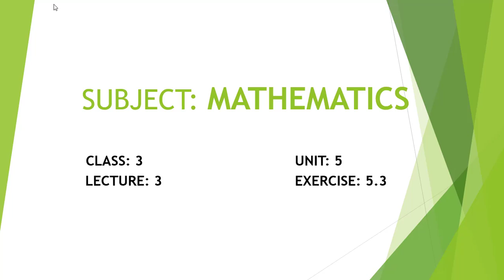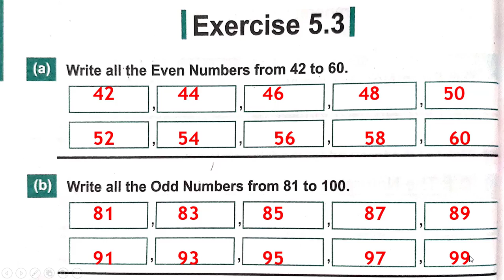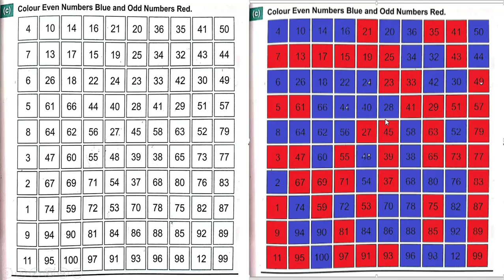Math 3 / Unit 5 / Lecture 3 / The Readers / Punjab Text Book